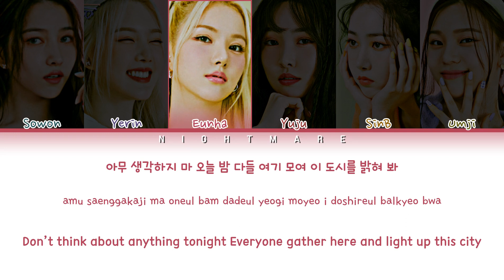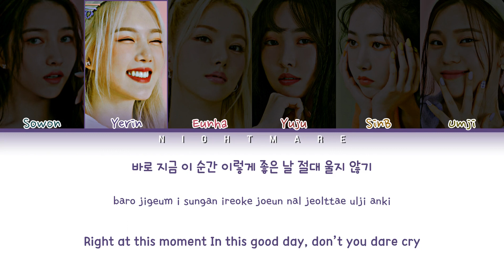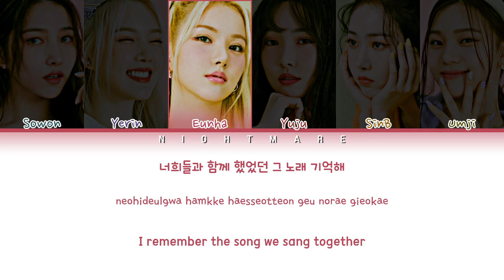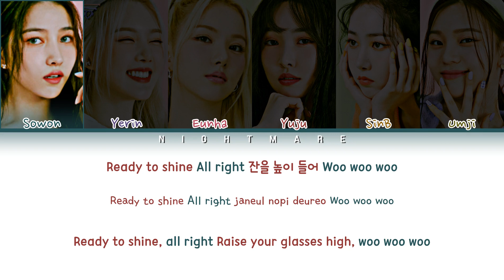GFRIEND (여자친구) - 'Three Of Cups' Lyrics [Color Coded Lyrics Han/Rom/Eng]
GFRIEND - 'Three Of Cups' Color Coded Lyrics
Hope you like it BUDDIES!

• Song ♫: Three Of Cups
• Album: "回: WALPURGIS NIGHT"
• Released: 20.11.09
• Members: Sowon, Yerin, Eunha, Yuju, SinB and Umji
• My bias: Eunha and Umji